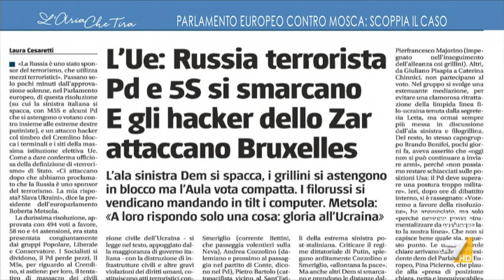Enrico Borghi: "Condanniamo l'atteggiamento della Russia e sosteniamo in tutte le forme la ...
Enrico Borghi (PD): "Stiamo declinando una specifica mozione, che sarà depositata nei prossimi giorni alla Camera e che definirà in maniera molto puntuale la posizione del Partito Democratico".